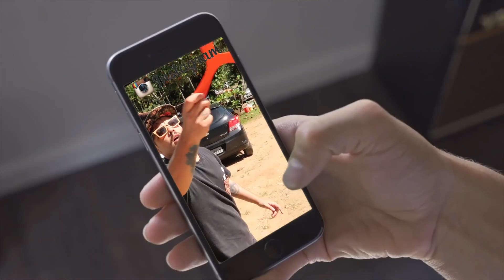FUI ABANDONADO EM ALTO MAR!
Durante a viagem meu amigo que estava com medo levou um susto e me deixou sozinho na praia da Ilha. Tive que nadar sozinho, só ouvindo o som do mar kkk mas foi divertido e engraçado e deu tudo certo!